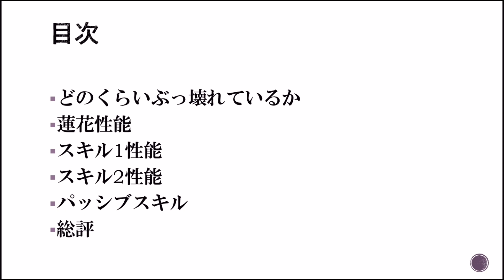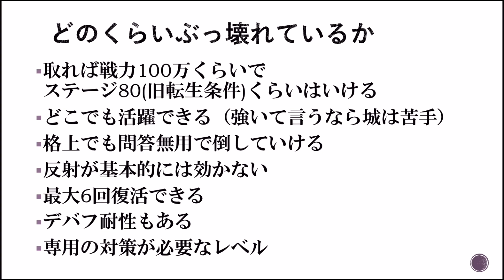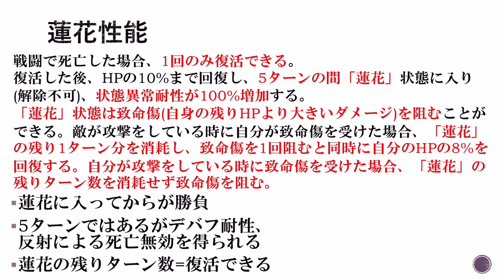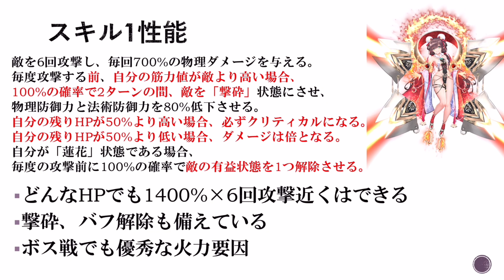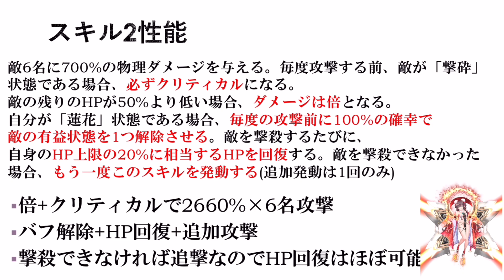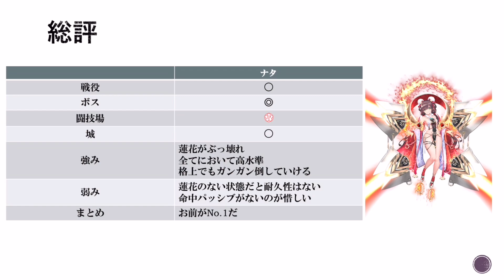【放置少女】お前がNo.1だ 新UR・閃 蓮の化身 ナタ 性能解説